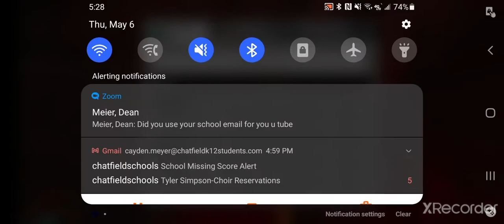Terrible Minecraft Speedruns Part 1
This is my first time doing this and I want to do more, please like if you enjoy!